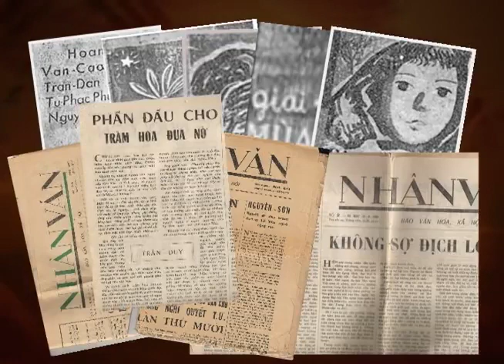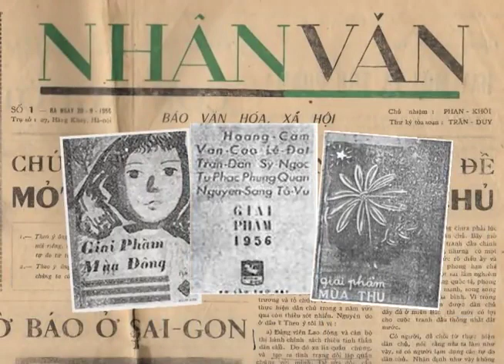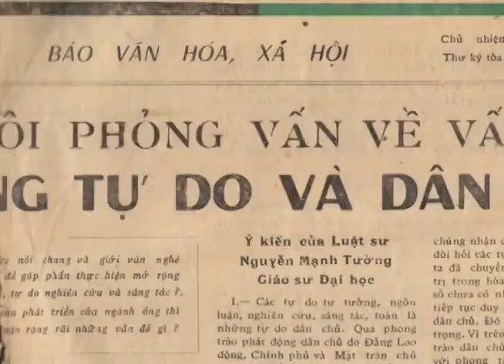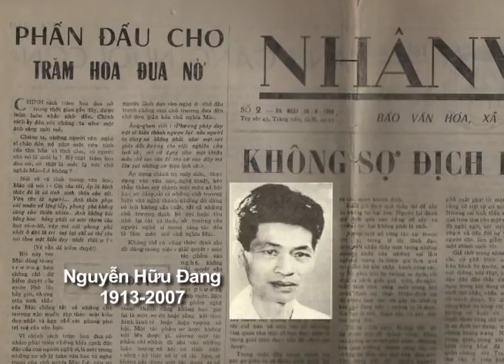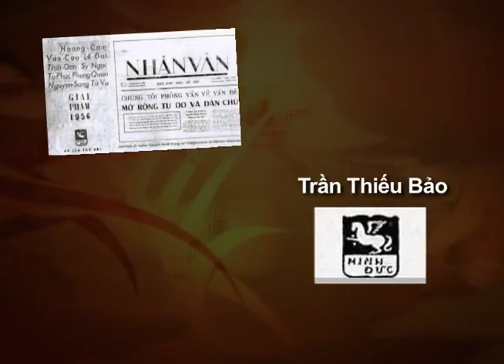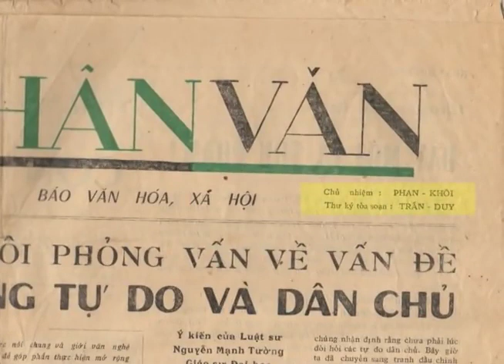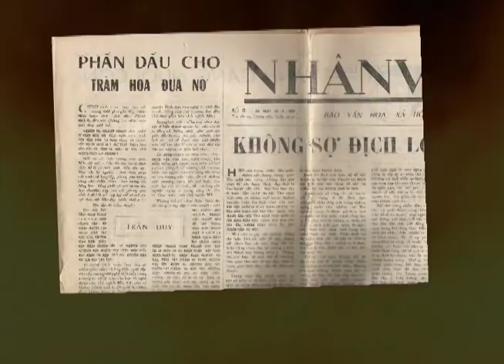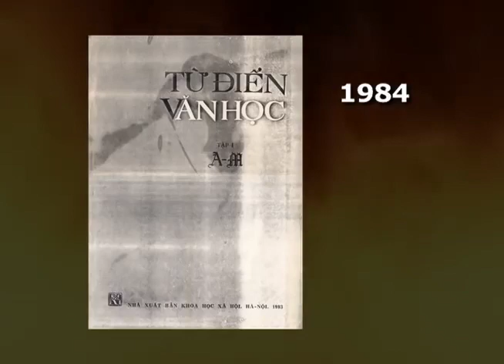Phong trào Nhân Văn Giai Phẩm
Nhân Văn Giai Phẩm là phong trào tranh đấu cho tự do dân chủ của văn nghệ sĩ và trí thức miền Bắc có tầm vóc lớn lao, khởi xướng đầu năm 1955 và bị chính thức dập tắt tháng 6 năm 1958. Hai tư liệu sớm nhất về Nhân Văn Giai Phẩm (NVGP) là Trăm hoa đua nở trên đất Bắc của Hoàng Văn Chí do Mặt Trận Bảo Vệ Tự Do Văn Hoá in ở Sài Gòn năm 1959, và Bọn Nhân Văn Giai Phẩm trước toà án dư luận do nhà xuất bản Sự Thật[1] in ở Hà Nội, cùng năm.
Ngoài hai cuốn sách này còn có những tập tư liệu khác, ra đời hơn 30 năm sau.
Trước hết là cuốn Cent fleurs écloses dans la nuit du Vietnam - Trăm hoa đua nở trong đêm Việt Nam của Georges Boudarel[2]. Thời gian ở Việt Nam, Boudarel đã gặp nhiều nhà văn nhà thơ, trong đó có các thành viên NVGP và ông đã mang về Pháp các sách báo xuất bản ở Hà Nội vào thời điểm NVGP. Cuối 1987 đầu 1988, trong bối cảnh "đổi mới", Boudarel viết loạt bài Dissidences intellectuelles au Viêt Nam L'affaire Nhan Van Giai Pham - Trí thức phản kháng tại Việt Nam, vụ Nhân Văn Giai Phẩm[3] sau tập hợp và đào sâu thành cuốn "Cent fleurs écloses dans la nuit du Vietnam[4]".
 Ngoại trừ việc Boudarel đã sai như Hoàng Văn Chí, khi cho rằng NVGP bắt nguồn từ Trăm hoa đua nở bên Trung Quốc[5], cuốn sách của ông là tập tư liệu có giá trị, nhờ đó, bi kịch NVGP đến được với người đọc tiếng Pháp.
Từ những năm 90, một loạt tài liệu mới về NVGP xuất hiện rải rác trong và ngoài nước, dưới dạng tự thuật, bút ký, sáng tác, của những thành viên đã tham gia phong trào, trong đó có hai tác phẩm viết bằng tiếng Pháp của Nguyễn Mạnh Tường: hồi ký Un Excommunié - Kẻ bị khai trừ[6]; và tiểu thuyết Une voix dans la nuit - Tiếng vọng trong đêm[7].
 Sau 9 năm theo kháng chiến, Nguyễn Mạnh Tường từ chiến khu trở về trong số những trí thức được chính quyền ưu đãi. Phong trào NVGP ra đời, ông tham gia và đã chịu sự trừng phạt nặng nề. Nhờ hồi ký Un Excommunié của Nguyễn Mạnh Tường, ta có thể hình dung được các giáo sư đại học như Đào Duy Anh, Trần Đức Thảo, Trương Tửu, đã phải trải qua những kỷ luật như thế nào, và hiểu được cuộc sống cách ly, đói khát, luôn luôn bị theo dõi của họ trong hơn ba mươi năm sa mạc.
Cuốn nhật ký Trần Dần ghi[8] chép những việc hàng ngày đặc biệt trong thời kỳ: Cải Cách Ruộng Đất và cuộc thanh trừng sau NVGP. Nếu Un Excommunié của Nguyễn Mạnh Tường là bản chúc thư[9] gửi cho thế hệ mai sau về sự đối đầu của một trí thức trước áp lực cách mạng, thì nhật ký Trần Dần ghi là những suy nghĩ và sinh hoạt hàng ngày của một nhà thơ đã chịu nhận mọi tội để mong được tha thứ, muốn được trở lại sống bình thường như mọi người, nhưng vô hiệu. Tiểu thuyết Une voix dans la nuit - Tiếng vọng trong đêm mô tả các giai đoạn chính trong thời kỳ xây dựng chế độ toàn trị ở Việt Nam.
Bộ băng Hoàng Cầm nói chuyện với bạn bè, ghi âm trong khoảng thời gian 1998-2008, bộc lộ nhiều sự kiện chưa từng thấy ở những tài liệu khác. Hoàng Cầm nói rất dài, rất nhiều chi tiết, ở những thời điểm khác nhau, đôi khi về cùng một sự kiện nhưng có những chi tiết thay đổi; nên chúng tôi không thể trích đoạn, chỉ tóm tắt những ý chính, viết gọn lại, giữ nguyên giọng Hoàng Cầm. Đây là một tư liệu quan trọng về bi kịch NVGP, về những gì xẩy ra trong hậu trường, về sự bắt bớ, giam giữ, tù đầy, tra khảo, hăm dọa, mà Hoàng Cầm đã trải qua năm 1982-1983 vì tập thơ Về Kinh Bắc, về trách nhiệm của giai cấp lãnh đạo dưới thời Hồ Chí Minh và sau Hồ Chí Minh.